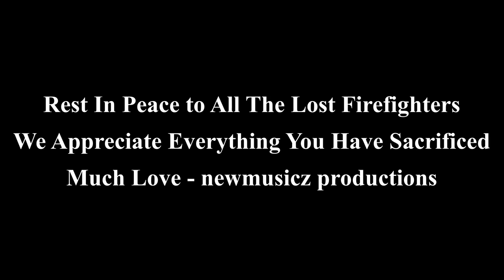Hold On Firefighter Tribute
The first minute is supposed to be just audio.
This is to all of those firefighters that lost their lives in the life of duty.
Some clips may be difficult to watch..

Much Love. - newmusicz productions